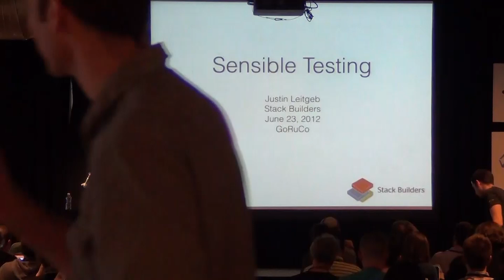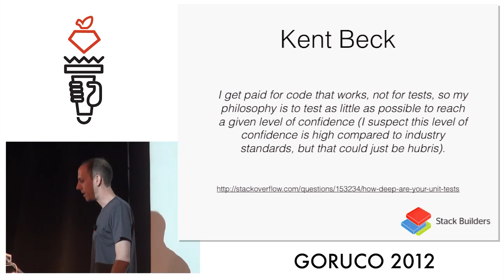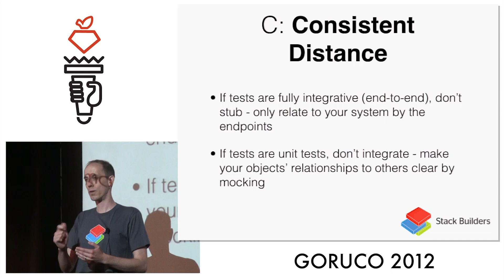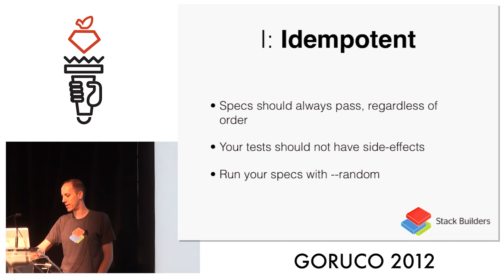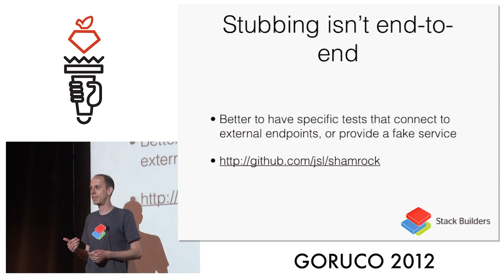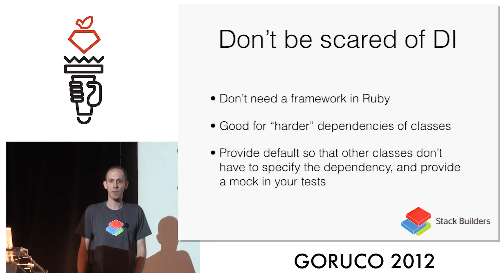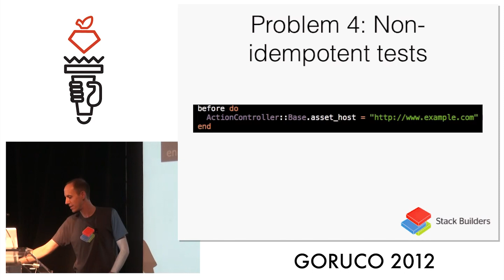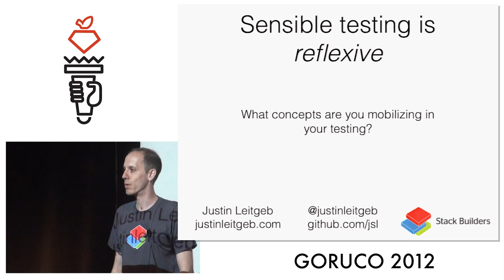Goruco 2012 Sensible Testing by Justin Leitgeb,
This version has an interuption at 10:30 see the link below for a fixed  version of this video.

Most Ruby programmers spend significant time writing, maintaining and troubleshooting automated tests. While recent discussions in the Ruby community have focused on whether we're writing too few or too many tests, this talk looks at how we can write "sensible" tests that allow our applications to deliver the most possible value with the least amount of development time and effort.